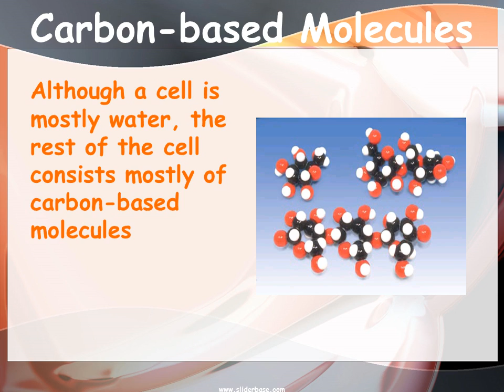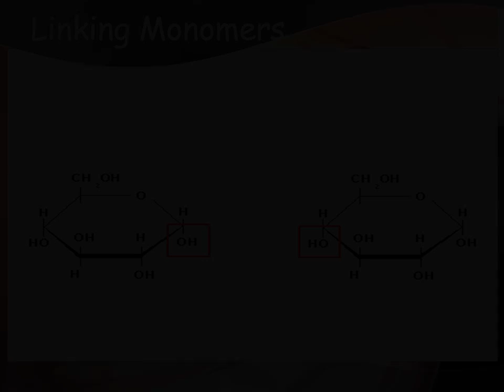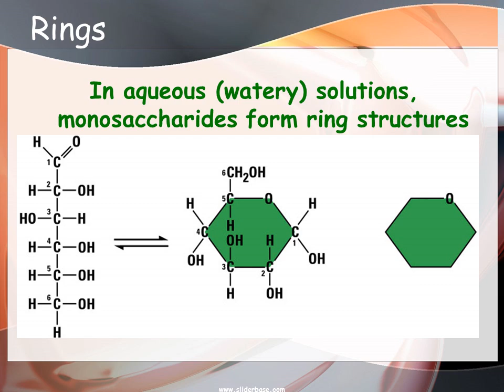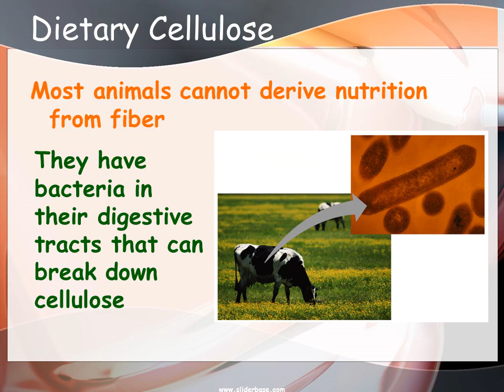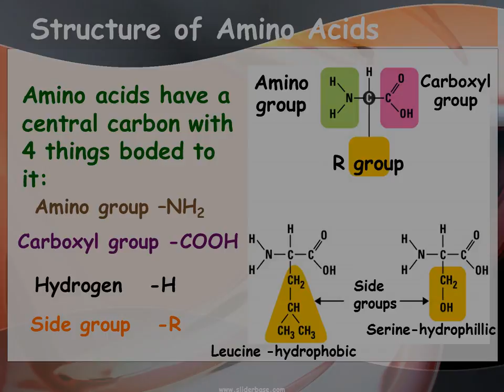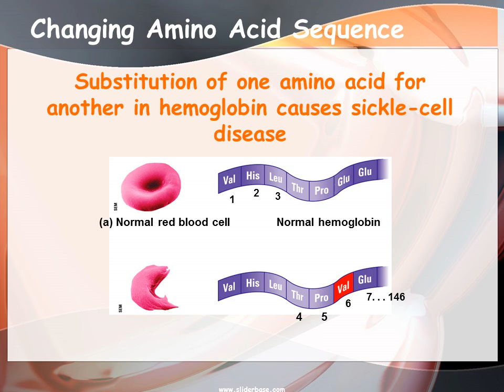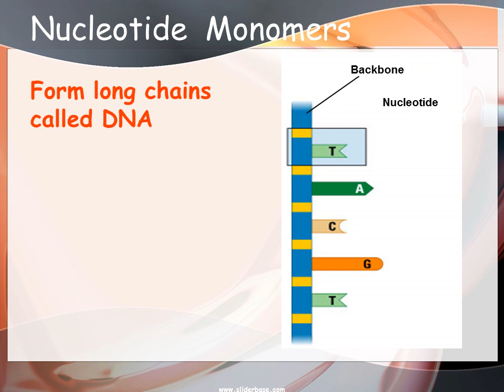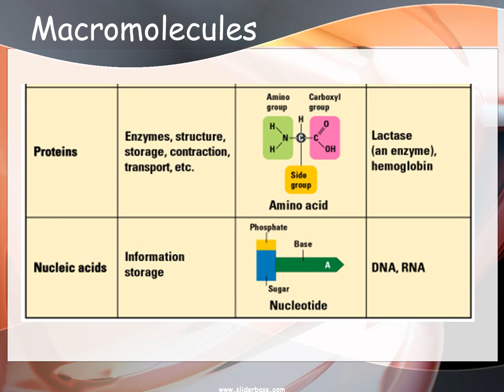Biochemistry of Cells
Uses of Organic Molecules
Americans consume an average of 140 pounds of sugar per person per year
Cellulose, found in plant cell walls, is the most abundant organic compound on Earth

Water
About 60-90 percent of an organism is water
Water is used in most reactions in the body
Water is called the universal solvent

Carbon-based Molecules
Although a cell is mostly water, the rest of the cell consists mostly of carbon-based molecules
Organic chemistry is the study of carbon compounds

Carbon is a Versatile Atom
It has four electrons in an outer shell that holds eight
Carbon can share its electrons with other atoms to form up to four covalent bonds

Large Hydrocarbons:
Are the main molecules in the gasoline we burn in our cars
The hydrocarbons of fat molecules provide energy for our bodies